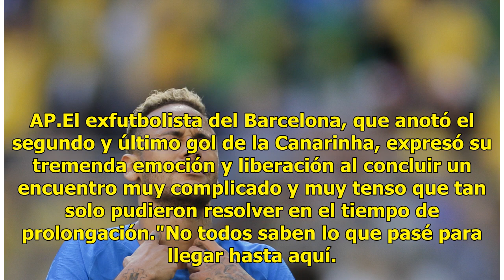¿Por qué lloró Neymar tras el silbatazo final?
Neymar Jr, delantero del PSG que se echó a llorar sobre el césped del San Petersburgo Stadium tras la agónica victoria de Brasil sobre Costa Rica, indicó que "el llanto es de alegría, de superación, de garra".Lágrimas de satisfacción. AP.El exfutbolista del Barcelona, que anotó el segundo y último g...